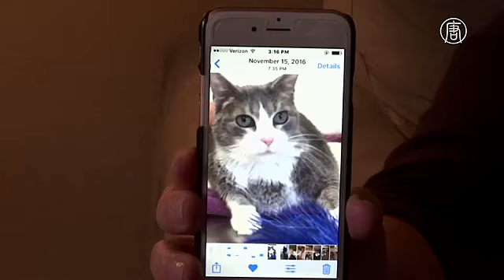Вместо усыпления старых питомцев устраивают в новые семьи (новости)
Вместо усыпления старых питомцев устраивают в новые семьи. Паппи передвигается уже не так хорошо, как раньше.

[Мари Бейкер, приёмная хозяйка Паппи]:
«Паппи – старушка. Ей 15 лет. У неё серьёзный артрит. Её бывший хозяин уехал в дом престарелых. Он больше не мог о ней заботиться».

Такая проблема нередко настигает стареющих компаньонов - хозяина и питомца.

В Мичигане на помощь приходит общество защиты животных Tyson's Place. Туда поступают животные, владельцы которых неизлечимо больны или не могут их содержать по другим причинам.

[Джилл Бэннинк-Альбрехт, основательница Tyson's Place]:
«Я становлюсь их голосом. Животные не могут говорить, не могут сказать, чего хотят. Вот почему я это делаю».

Джилл основала некоммерческую организацию в Мичигане, поработав какое-то время в приюте для животных. Там 50% питомцев усыпляли.

«В том приюте был и Тайсон. Три раза его хотели усыпить, говоря, что он слишком старый. Ему было всего 5 лет, но люди считали, что он слишком старый. Поэтому я забрала его домой».

За три года работы организации Tyson's Place Джилл смогла найти новых хозяев для нескольких десятков престарелых животных. Включая и Клауса.

[Ким Дальке, дочь бывшей хозяйки Клауса]:
«Здоровье моих мамы и папы резко ухудшилось. Пришлось отдавать их в дом престарелых. У неё началось слабоумие, поэтому мы поняли, что Клаусу нужно искать новый дом».

Некоторые животные больны. Найти им хозяев непросто. Но возможно.

«Для каждого животного должен найтись хозяин».

Например, для 15-летнего Боско. У одного из его хозяев началось слабоумие. Второй умер от рака. У самого рэт-терьера тоже была уйма заболеваний, включая нарост на голове, кариес и инфекцию почек.

К счастью, помогла благотворительная организация. Она выделила на лечение животного 500 долларов.

[Лиза Лангхофер, сотрудница организации Grey Muzzle]:
«Когда берёте собаку из приюта, самое удивительное в том, что вы даёте ей второй шанс».

И у Боско этот второй шанс появился. Теперь он живёт с Джен и её мужем Фрэнком.

[Джэн Уилсон, новая хозяйка Боско]:
«Это чудесная собака. Она принесла нам много радости».

Если всё пойдёт хорошо, то Паппи станет следующей престарелой питомицей этого центра, которая отправится жить в новую семью.